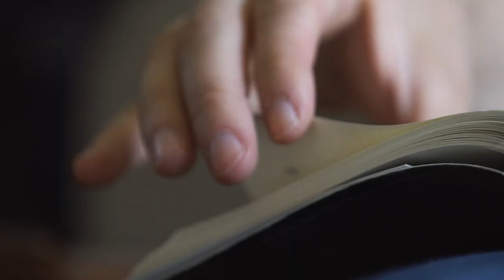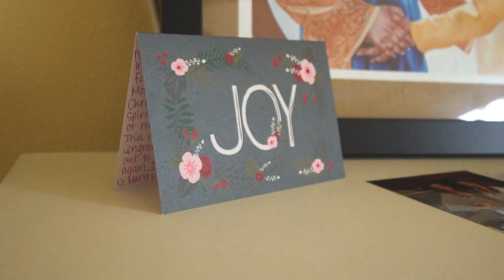The Emptiness of Hookup Culture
After a life of trying to fit in, Lindsay said goodbye to the emptiness of hookup culture and yes to the love and community she’d been looking for all along.